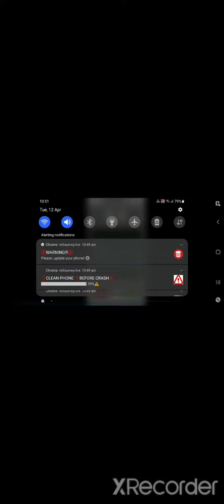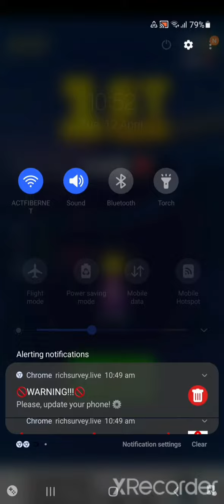racing game name is turbo stars😍😍😍😍😍